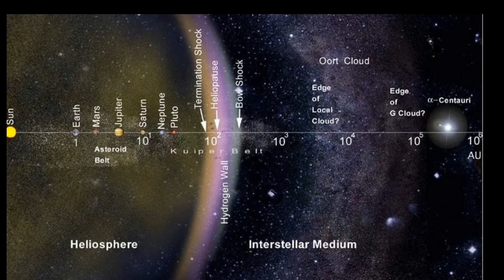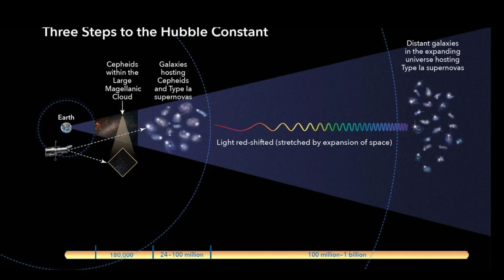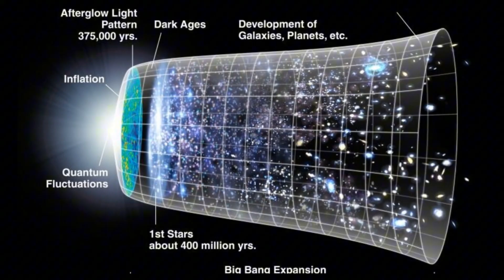Scientists Just Discovered The TRUE SIZE of The Universe With James Webb Telescope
The James Webb Space Telescope has delivered a groundbreaking look into the vastness of our universe—changing everything we thought we knew about space. With stunning clarity, it has allowed astronomers and enthusiasts alike to peer into the most remote corners of the cosmos and discover galaxies farther away than ever imagined.

Some of the most astonishing revelations include newly discovered galaxies that lie billions of light-years from Earth. These ancient signals let us glimpse the infancy of the universe—essentially letting us look back in time to witness cosmic history unfolding.

Not only has the telescope uncovered new celestial objects, but it has also provided incredible insights into how stars and planetary systems are born. These high-resolution images have illuminated the intricate processes of star formation and planetary development, adding new depth to our understanding of cosmic evolution.

With its detailed data, scientists are now better able to estimate the universe’s age and its rate of expansion. This represents a major leap in our comprehension of how the universe began—and how it might change in the eons to come.

The discoveries made possible by the James Webb Telescope have reshaped the field of astronomy. They serve as a powerful reminder of how much more there is to learn. Humanity now stands at the threshold of a new era in space exploration, with endless opportunities to uncover the secrets of the universe.

As we continue to explore the far reaches of space, one thing is certain: this is just the beginning.